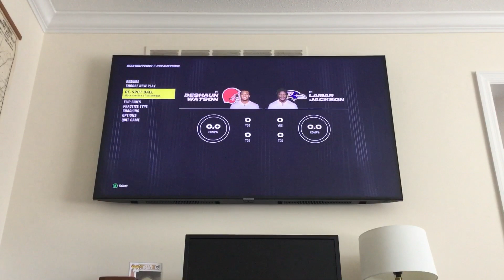Scoring a 99 yard touchdown with Lamar Jackson